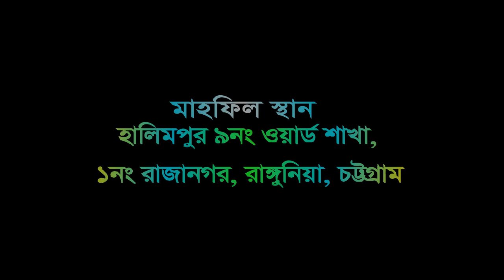ঈমান ও আকিদা সম্পর্কে অসাধারণ আলোচনা | আল্লামা আবুল কাসেম নুরী Abul Kashem Nuri Bangla New Waz 2018